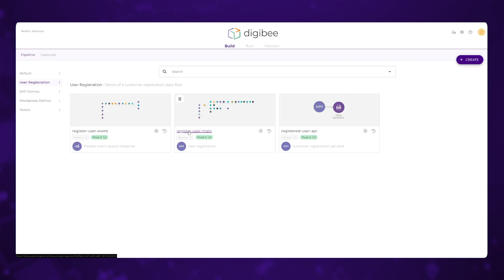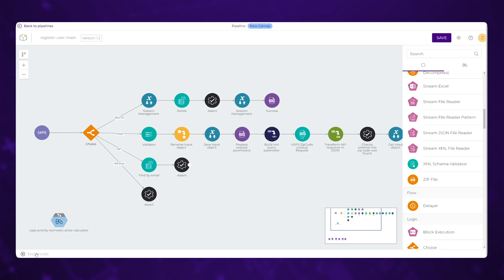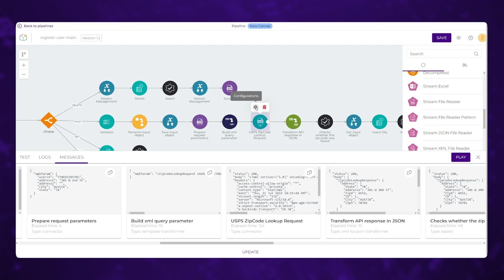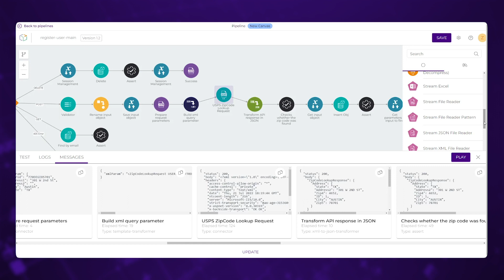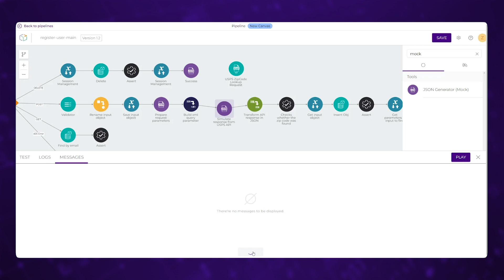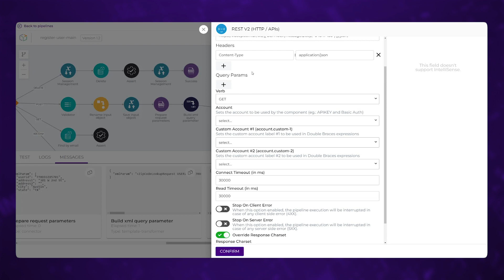Build Canvas Overview - Integration Demo Series | Digibee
A look into the build section of Digibee - where time to build integrations is reduced by up to 75%. View how pipelines are constructed, revised, and grouped into relevant business projects within the platform. Build your pipeline in our canvas with functionality to test-as-you-go, manage various versions, drag and drop components, and transform data.

All about Digibee:
Digibee helps organizations modernize their legacy architectures by enabling frictionless connectivity between applications, unleashing digital experiences at scale.
The cloud means workflows, not better file shares. Digibee's innovative and flexible modern integration platform as a service (iPaaS) can dramatically expedite IT projects, reducing costs and technical debt while connecting applications, processes, and people for faster time-to-market without a major investment.

🚀 Explore Digibee’s Potential! 🚀

Find more articles on Digibee:
What is Digibee?